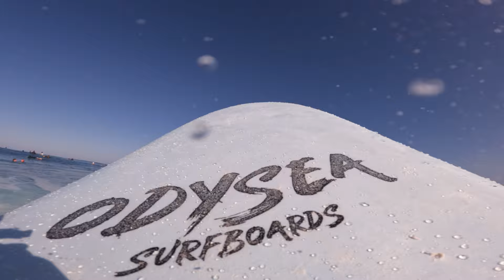RAW POV: WHAT A 15ft BARREL LOOKS LIKE AT PIPELINE ON MY SOFTTOP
- JAMIE O'BRIEN SURF SURF APP - SURF BETTER TOMORROW